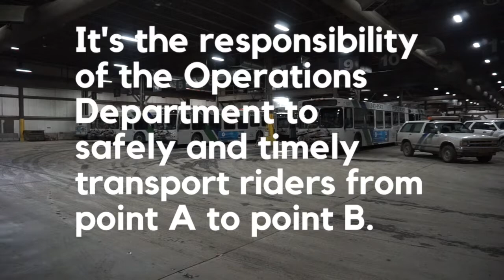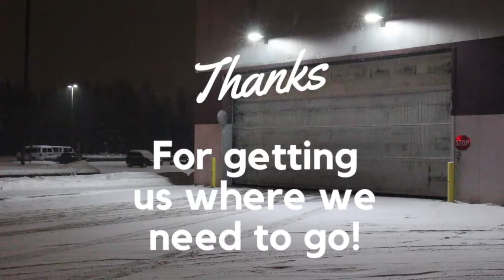TransitTuesday March Spotlight - Operations Department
A behind the scenes look at day-to-day operations in the Municipality of Anchorage Public Transportation Department. March's spotlight is on our Operations Department, including the bus operators themselves that help you get to where you need to be.